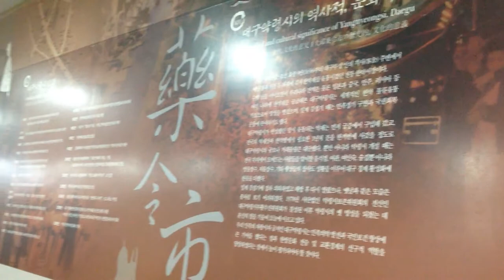SoKo Adventures: Medicinal Daegu (Oct. 28, 2017) | Multifacetedacg